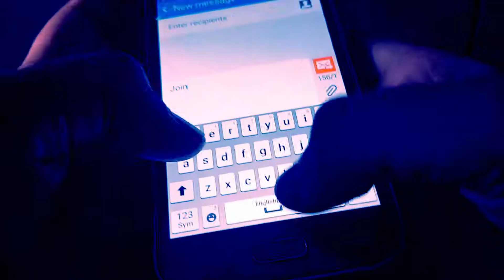Harsh Bhojak. cover - alone